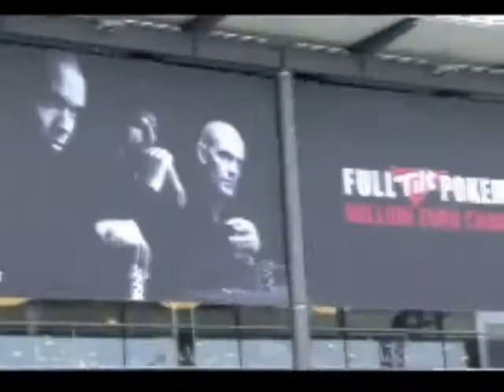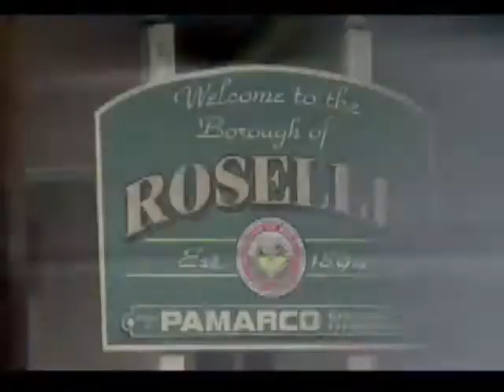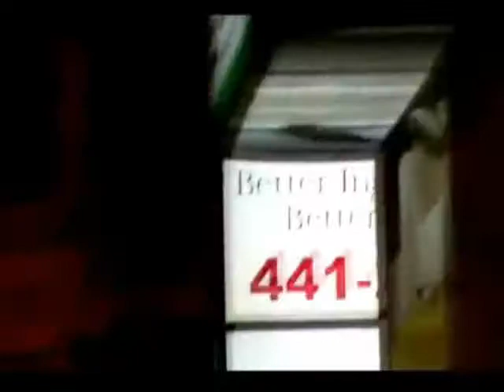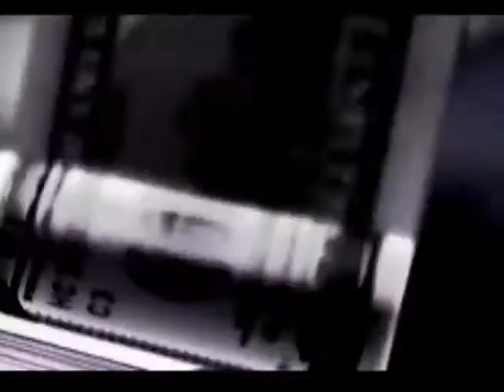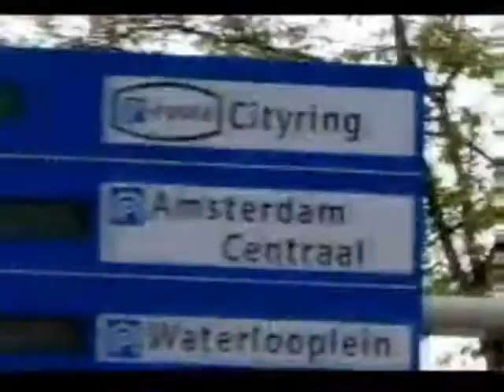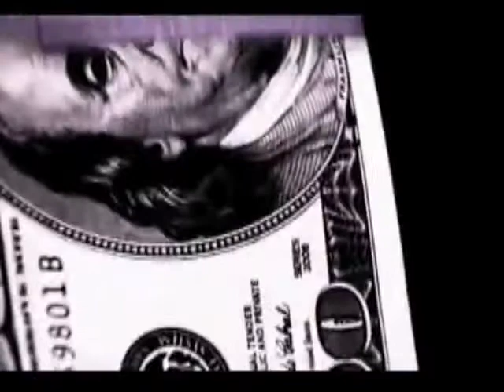ESPN "Cuatro días con Ivey"